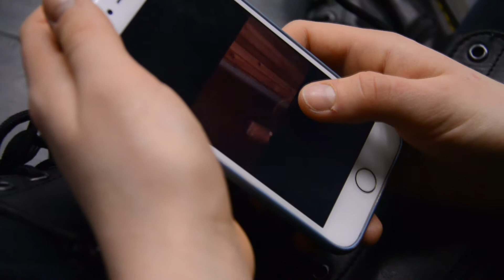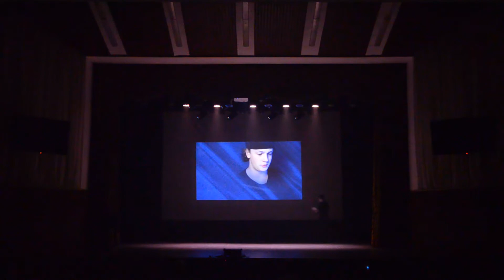Go crazy. FORBIDDEN!! play about bullying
Що таке щастя?

Це коли підлітки вісім місяців створювали виставу на "незручні" теми;  пройшли і подолали всі негаразди, локдаун, технічні проблеми,  вирішили купу дорослих питань  - аби подарувати 160-ти глядачам незабутні емоції, переживання, сльози емпатії. А потім  через 45 хвилин дорослої, потужної акторської гри - змучені але щасливі приймали 10 з половиною хвилин гучні аплодисменти і квіти.

Сценарій вистави - це творчість учнів кіншколи КІДСМУВІ.

Та команда педагогів:
Головний режисер і продюсер Світлана Погасій.
режисер-постановник Vadym Dotsenko
хореограф Ann Kyrychyshyna
звукорежисер Natalya Tereshchak
гример художник Екатерина Струкова

сурдопереклад Anfisa Khudashova
відеооператор Анна Скибенко

Всі ми працювали із задоволенням та відповідальністю над цією особливою соціальною виставою. Особлива вона тим, що підлітки самі вирішили говорити зі сцени не про «червону шапочку», а обрали актуальну, болючу тему українських дітей  - «насилля в родині та булінг, самогубтво». Ця вистава має сурдопереклад.
Вголос заговорили  про руйнацію стереотипів «соромно про таке сказати». Педагоги Kids Movie лише допомогли перетворити цю соціальну промову у мистецтво.
Проект створений командою ГО «Міжнародний дитячий кінофестиваль Кідс Муві Фест» .

Всі глядачі в один голос просили нас не зупинятися і  продовжувати цю місію, тому що діти змогли перевернути дорослі серця, змусили - завмерти і замислитися над стражданнями кожної третьої дитини, яка потерпає від насилля в родині...

МИ ВІДКРИТІ ДО БУДЬ ЯКИХ ПРОПОЗИЦІЙ ВИСТУПАТИ:
Пишіть нам листи:

Низький уклін фотографу Hanna Ohnivenko за світлини.
Велика подяка нашім друзям партнерам  Юлія Якименко художній керівник Будинку культури Чабанівської селищної ради, Роман Подолянець - завідувач Сектору культури, молоді та спорту Чабанівської селищної ради і Роман Корнієнко
Звичайно мої щирі обійми за підтримку всім батькам наших учнів , моїм друзям та моєму чоловіку Олександру Кузьменко